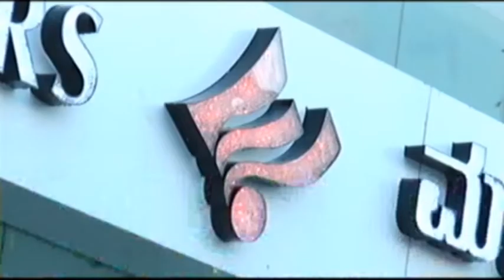ಕನ್ನಡ ಸಾಹಿತ್ಯ ಸಮ್ಮೇಳನದ ಕೊನೆ ದಿನದಂದು ಪ್ರೇಕ್ಷಕರನ್ನು ಮನರಂಜಿಸಿದ ಸಾಂಸ್ಕೃತಿಕ ಕಾರ್ಯಕ್ರಮಗಳು